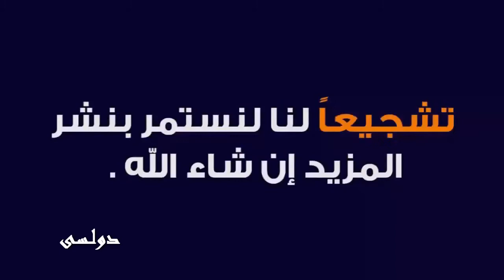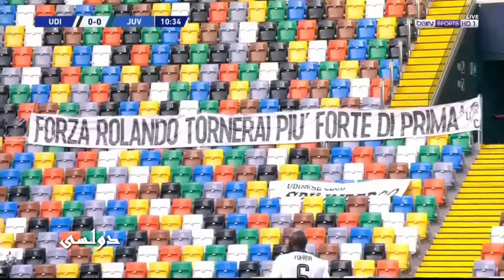Udinese 2x1 Juventus - All Goals & Extended Highlights (23/07/2020) HD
Udinese x Juventus all goals
Udinese x Juventus all goals e Highlights
Udinese x Juventus resumen y gols
Udinese x Juventus melhores momentos
Udinese x Juventus gold da partida
Futebol da Galera melhores momentos
Gol da Juventus
Gol da Udinese
Udinese ganha da Juventus
Udinese vira Juventus
Futebol da Galera
ملخص أاالـ ـيـ ــ ـووفـ ـ ـى وأااوديـ ـ ـنـ ـيـ ـزى 1-2 - مباراة قوية ومجنونة
Udinese x Juventus futebol da galera
Cristiano Ronaldo vs Udinese
De Ligt Goal
Fofana Goal
Cristiano Ronaldo Skills vs Udinese
Udinese x Juventus gols e mleohres momentos
Udinese vs Juventus | all goals & highlights serie a italy | serie a TIM 2020 | half time | live
Juventus vs Udinese 1 - 1 All Goals & Extended Highlights 2020 (Nestorovski GOAL)
Udinese vs Juventus All goals y extended highlights resumen 2020
JUVENTUS 1 x 2 UDINESE - MELHORES MOMENTOS - CAMPEONATO ITALIANO
Sarri Juventus
Udinese 2-1 Juventus - Melhores momentos - Highlights - Gols - Goals Juventus vs Udinese - 23/07/20

Juventus e Udinese
Juventus x Udinese
Juventus vs Udinese

Juventus x Udinese melhores momentos
Juventus x Udinese gols
Juventus x Udinese 23-07
Juventus x Udinese hoje
Juventus x Udinese ao vivo com imagem

Juventus vs Udinese 23-07

Juventus
Juventus hoje
Jogo da Juventus hoje
Gols da Juventus hoje
Juventus 23-07

Cr7 vs Udinese
Cr7 x Udinese
Cr7 23-07
Cr7 goal vs Udinese

Juventus udinese highlights
Juventus Udinese

Gol de Cristiano Ronaldo hoje
Goal Cr7 vs Udinese
Gol de Cr7 hoje
Gol do Cr7 hoje
Gol Cristiano Ronaldo hoje
Gol de Cristiano Ronaldo vs Udinese

Goal Seko Fofana vs Juventus
Goal Udinese 2-1 Juventus
Udinese 2-1 Juventus
Goals Udinese vs Juventus
Juv Udinese highlights
Udinise Goals v Juventus

Udinese 23-07
Udinese goals

Goals Udinese
Gols da udinese hoje